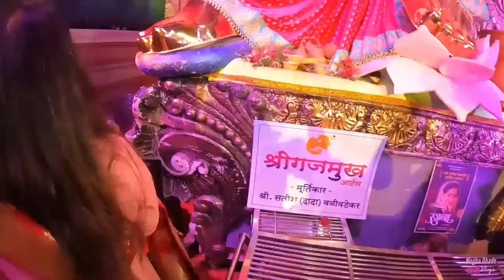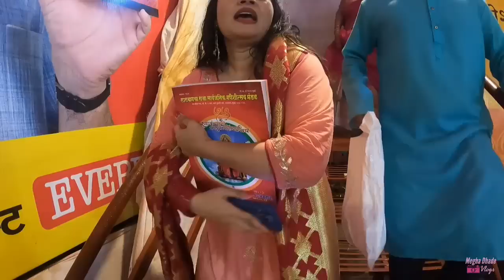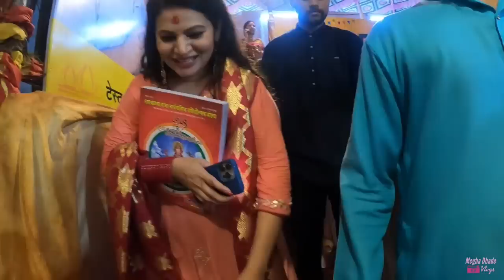लालबागचा राजा आणि गणेशगल्ली गणपती दर्शनाची धम्माल अभिनय बेर्डे आणि स्नेहल शिदम सोबत | Lal baug 2022